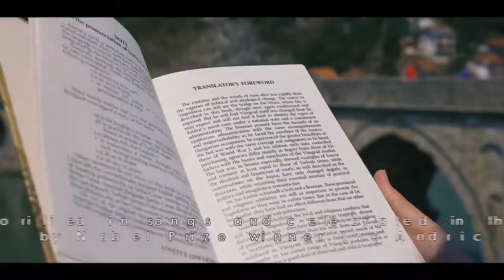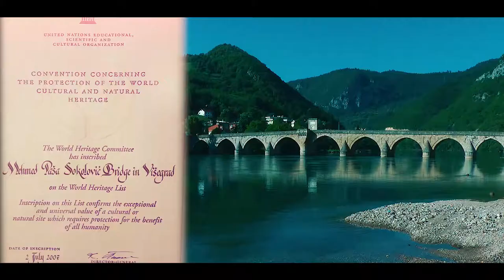Visegrad Bridge on the Drina promo video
Bridge on the Drina (Mehmed pasa Sokolovic Bridge) in Visegrad, Bosnia and Herzegovina, PROMO VIDEO.
Copyright: Tourist organization of Visegrad
Author: Novak Knezic

The Bridge on the Drina is a heritage of the Grand Vizier Mehmed Pasha Sokolovic (in Turkish Sokollu Mehmed Paşa, 1505. or 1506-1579). He is one of the greatest Ottoman war generals by origin from Bosnia. He was born in the village of Sokolovići near Rudo in 1505. or 1506, as a child of Orthodox parents.
At that time, there was a tradition known as Devsirme, or „The contribution in blood”. Serbian children were taken away by force to Turkey where they would be converted to Islam and taught in their military schools to become Janissaries, the elite soldiers of the Turkish Empire. So Bajica Sokolovic was also taken as a child from the surroundings of Višegrad and was given the name Mehmed.
He would later become an officer of the Ottoman army thanks to his skills, and at top of his power he became the Grand Vizier, equal to the Prime Minister, by today`s standards.
At the highest peak of his rule, he ordered a bridge to be built like no other in Visegrad on the Drina River.

The bridge was built in the period from 1571 to 1577 by at that time, the most famous Turkish architect Koca Mimar Sinan.
The bridge consists of 11 arches with mild ascend towards the middle section and it has a descending ramp on the left bank.The total length is 179.5 m, height above the normal water level of the river is 15.40 m and the width of the bridge is 6.30 m.There are extensions above the sixth pillar on both sides of the bridge.
In the middle of the bridge a sofa was built and it was designed for passengers to rest and across from the sofa a stone portal was built. There are two plates made of white marble with verses of the poet Nihadi in Arabic alphabet, talking about the constructor and the year of construction.

The bridge was fully repaired in the period from 1949. to 1952.
In 2007, bridge was entered in the UNESCO list of world cultural heritage, as a bridge with big cultural impact, and also as a best representative of a classical ottoman style in bridge making.
Criterion (ii): Located in a position of strategics importance, the bridge bears witness to important cultural exchanges between the Balkans, the Ottoman Empire and the Mediterranean world, between Christianity and Islam, through the long course of history. The management of the bridge and repairs made it to have also involved different political and cultural powers: after the Ottomans came the Austro-Hungarians, the Yugoslav Federation, and the Republic of Bosnia and Herzegovina.

Criterion (iv): The Visegrad bridge is a remarkable architectural testimony to the apogee of the classical age of the Ottoman Empire, whose values and achievements mark an important stage in the history of humankind.
“The property, principally consisting of the bridge, the access ramp and the two river banks upstream and downstream, is protected by its buffer zone on each bank of the Drina river. The integrity of the bridge is vulnerable but is now adequately protected by the buffer zone and appropriately expresses the values it embodies.”